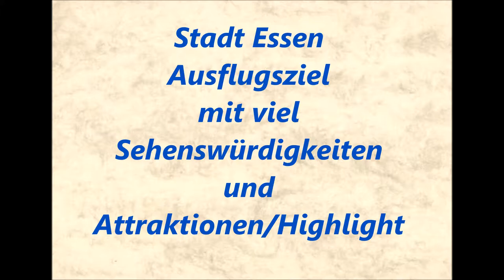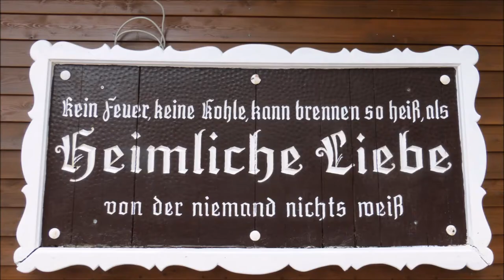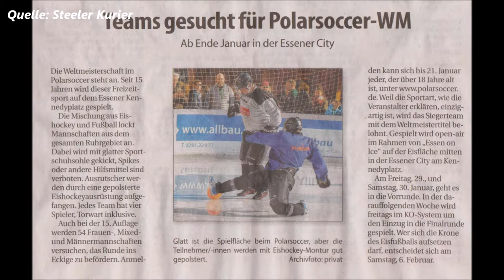Essen * Baldeneysee * Schwarze Lene * Heimliche Liebe